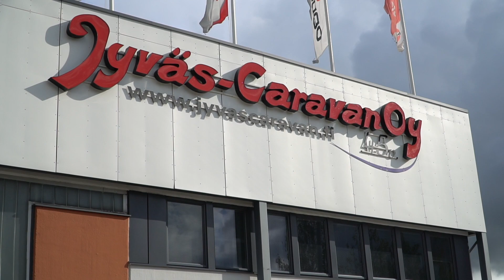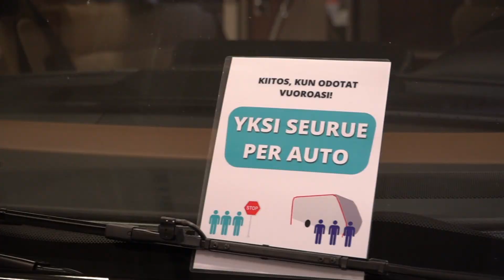Huoltoaseman pihalta yhdeksi caravan-alan suurista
Martti Käyhkö perusti 45 vuotta sitten Jyväs-Caravan Oy:n, joka on sittemmin noussut yhdeksi alan suurimmista yrityksistä Suomessa. Käyhkö kertoo nyt tarinansa.